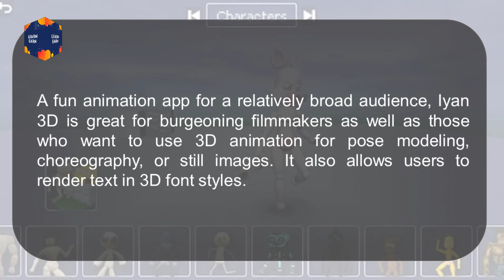Latest Animation Apps For Android and iOS 2021 | top 5 best animation android apps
Hello In This Video We Discuses About Latest Animation Apps For Android and iOS 2021 & top 5 best animation  android apps & animation apps